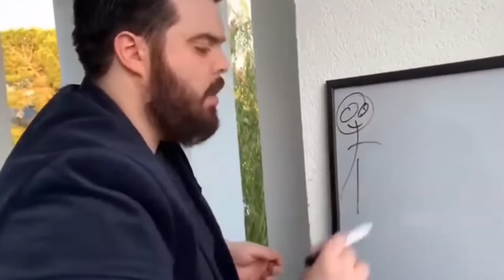An Ignorant Guide to Grindcore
Grindcore, napalm death